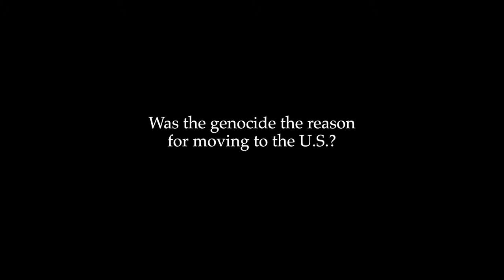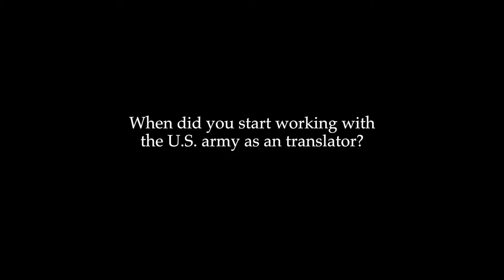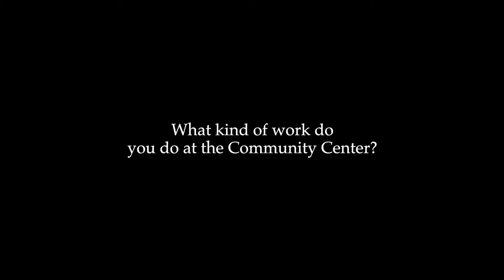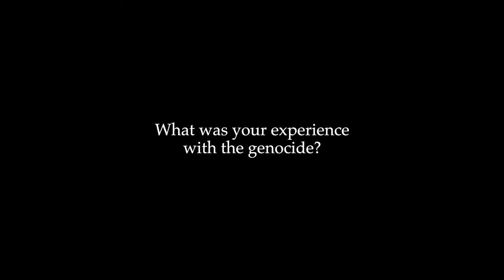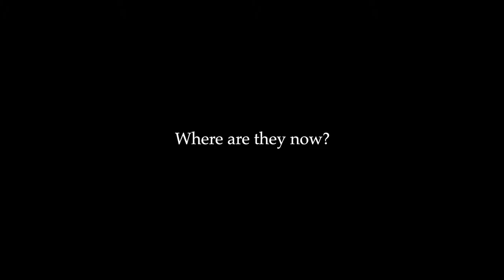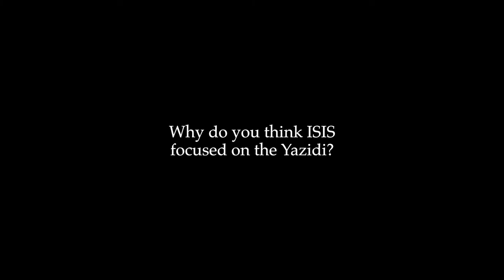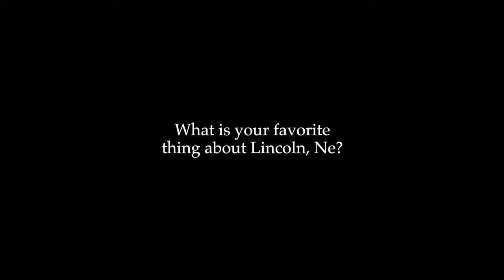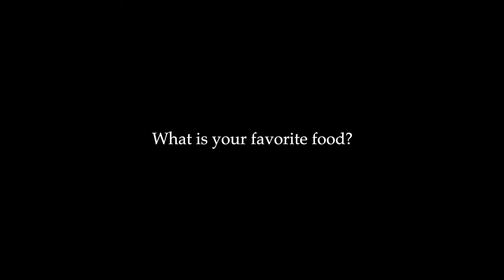Ahmed Mastto Interview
An interview with Ahmed Mastto. Conducted for Dr. James D. Le Sueur's Fall 2019 History Harvest course, which focused on Lincoln, Nebraska's Yazidi community.

Ahmed Mastto is client assistance, interpreter, and coordinator with a special interest in teaching and helping refugees. Ahmed has a Bachelor’s degree in College of Arts English department from the University of Mosul, Iraq. After graduating he worked as a teacher for 8 years in Sinjar, Iraq. Ahmed is fluent in English, Arabic, and Kurdish, with 2 years’ experience in translation and interpretation with the US Army in Iraq. He came to United States with his family from Iraq in June 2016, and is currently working as client assistance at Yazidi Cultural Center since 2019.